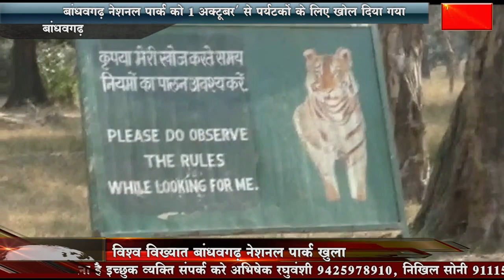बांधवगढ़ नेशनल पार्क को 1 अक्टूबर’ से पर्यटकों के लिए खोल दिया गया है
विश्व विख्यात डच् के  बांधवगढ़ नेशनल पार्क को 1 अक्टूबर’ से पर्यटकों के लिए खोल दिया गया है, जहाँ पर देश विदेश से बांधवगढ़ में पर्यटक टाइगर सफारी के लिए आते हैप् यहाँ पर बाघ के अलावा कई प्रकार के वन्य प्राणियों को देखकर आने वाले सैलानी प्रसन्न होते है बात रंग बिरंगे प्रवासी पक्षियों की हो या बाघ सहित दीघर वन्य प्राणियों की इस नजरिये से पार्क प्रबंधन के द्वारा पुख्ता और मुकम्मल इन्तजामात  किये गये है
-डच् के उमरिया जिला अंतर्गत बांधवगढ़ नेशनल पार्क सारी व्यवस्थाओ के साथ पर्यटकों के लिए खोल दिया गया है जहाँ पर प्लास्टिक पर पूर्ण प्रतिबन्ध लगाते हुए स्वच्छता पर विशेष रूप से ध्यान दिया जा रहा है वहीँ पर्यटक पहले दिन पार्क के अन्दर जानें के लिए उत्साहित दिखे वहीँ पार्क प्रबंधन के द्वारा पर्यटकों को मिठाईया खिलाई गई एवं हरी झंडी दिखाकर पर्यटकों के वाहन को पार्क के भीतर की ओर रवाना किया गया
बाइट-अनिल शुक्ला (डिप्टी डायरेक्टर बांधवगढ़ नेशनल पार्क)
बाइट- विंसेंट रहीम(क्षेत्र संचालक बांधवगढ़ नेशनल पार्क)